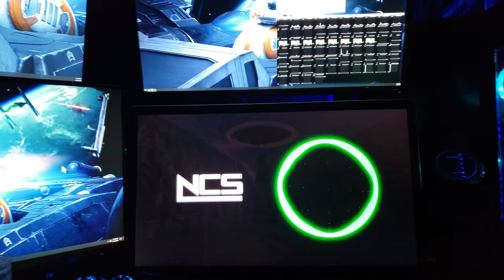DOPE ASS SONG/with my PC Gaming Setup - by NCS (not my song)